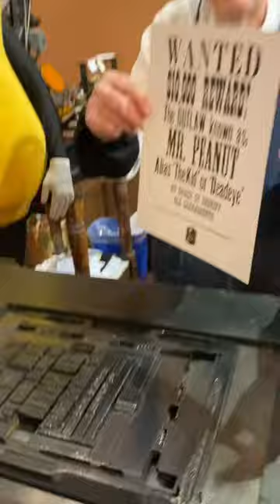Our most wanted visitor: Mr. Peanut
Last week, Mr. Peanut and the Planters NUTmobile visited the Sacramento History Museum. We couldn’t let our special guest leave without one of our signature wanted posters. In this video, Howard letterpress prints a poster for Mr. Peanut.